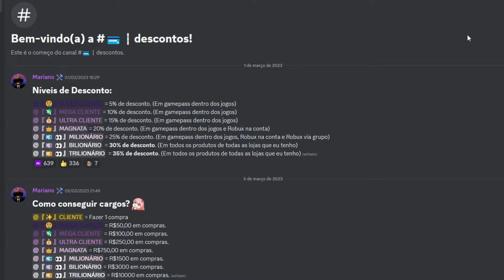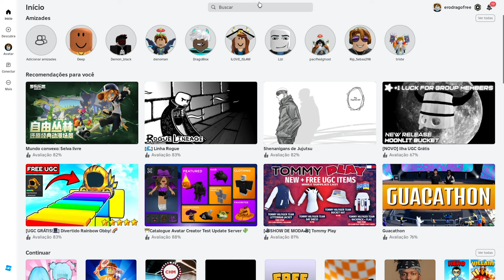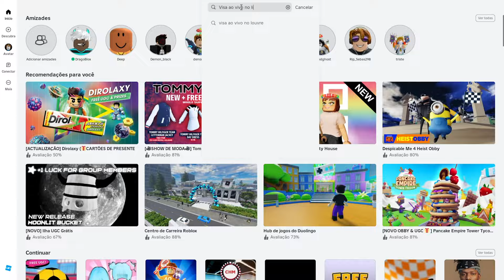COMO PEGAR 12 ITENS DE GRAÇA NO ROBLOX!